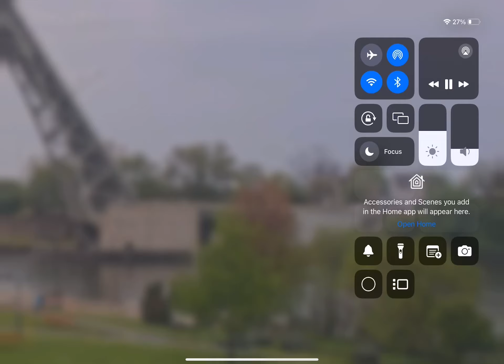Sam Laud - Showing Off His Reverse Skills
Here is the Sam Laud departing Lorain, OH on 5/4/2024 (Star Wars Day). He is departing empty for MBH.

The video starts with the Sam Laud after backing out of the dock and underneath one of the lift bridges. The main lift bridge is already up as the Laud passes by. The Sam Laud did possibly give a salute, but due to the audio being muted, there was no salute.

Info (from Shipwatcher News)
The Sam Laud was constructed as the fourth of ten vessels constructed for the American Steamship Company under Title XI of the Merchant Marine Act of 1970 at a cost of $13.3 Million.

The Sam Laud was the first of four similar River class brother ships constructed by Bay Shipbuilding. The other three were the identical Algoma Buffalo, near-identical American Courage, and the Great Republic, which has a near-identical hull

His self-unloading equipment consists of a single hold belt leading to an aft incline-belt system to a 250′ deck-mounted boom.